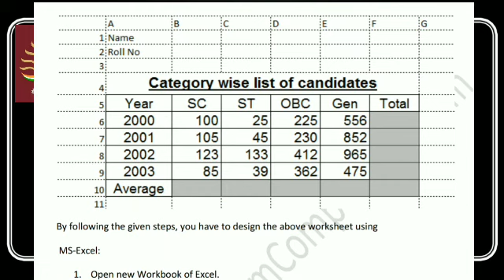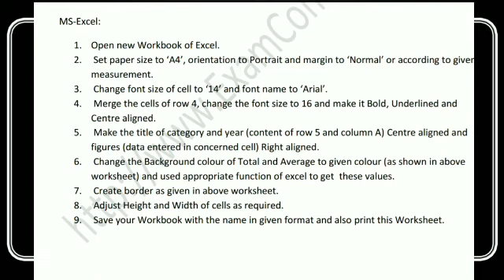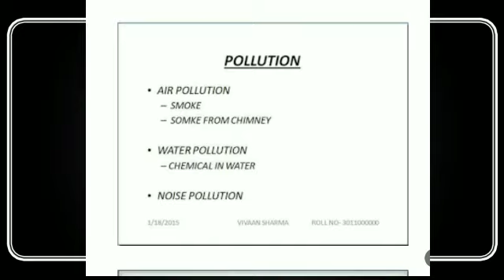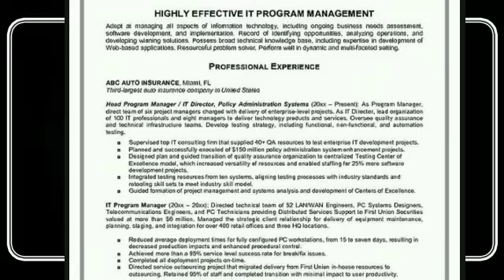KVS EXAM 2018 - CPT Exam Question papers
KVS EXAM 2018 - CPT Exam Question papers only on govt job portals.